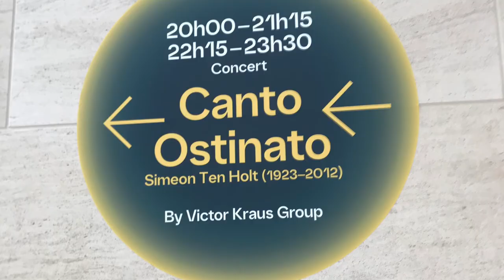VKGroup featuring EMRE SEVINDIK_(Electro Solo)_Simeon Ten Hold_Canto Ostinato_(Teaser)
Sound Teaser/Example of the cooperation between VKGroup and EMRE SEVINDIK (Solo).